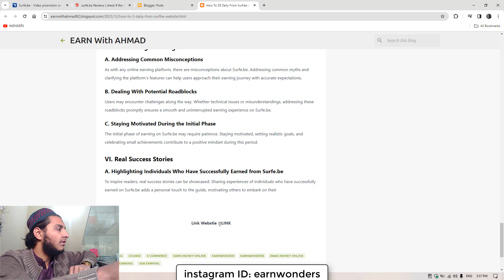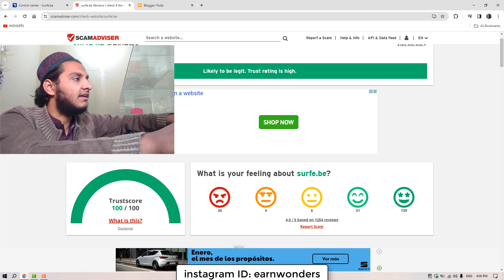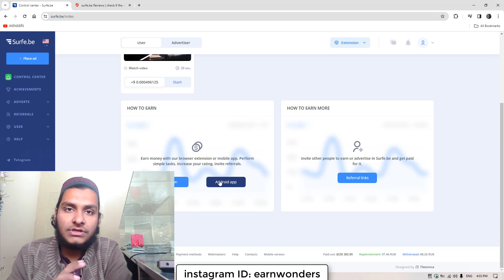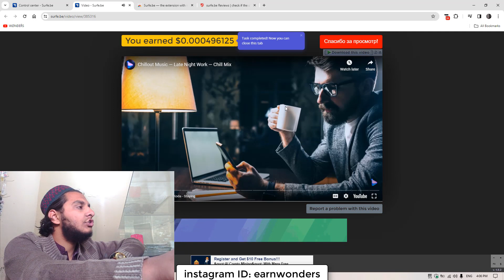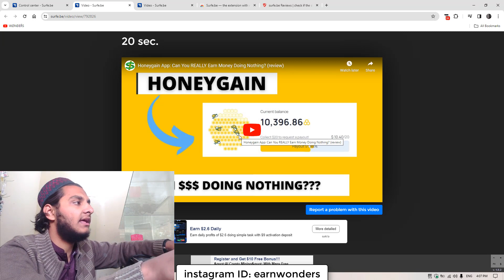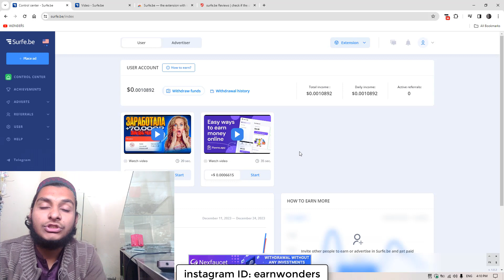100% Trust Platform And Make Money By Simple Tasks and serveys and Pesive income | EARN WONDERS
Hello friends, I am going to tell you how you can earn online with out investment.
The title of our video today is: 100% Trust Platform And Make Money By Simple Tasks and serveys and Pesive income | EARN WONDERS |

Usefull Videos and Playlists See Down